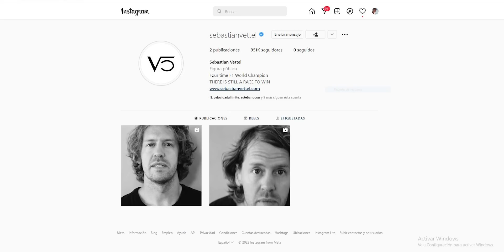¡ÚLTIMA HORA! ¡¡BOMBAAZOOO!! OFICIAL: VETTEL se RETIRA de la F1 ¿¿QUIEN le SUSTITUIRÁ?? SILLY SEASON